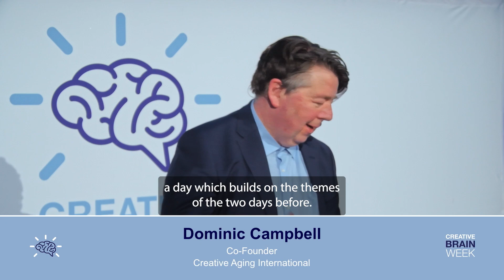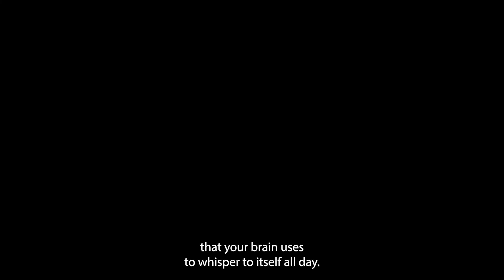Thu 7 Mar 1 Informal Welcome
Creative Brain Week’s daily start included a check in, a musical moment and the introduction of the Neuroscience Chorus.

Neuroscience Chorus: we invited diverse experts to draw on their multiple forms of neuroscientific knowledge by reflecting on presentations throughout Creative Brain Week like a wise council or the Greek Chorus in drama.